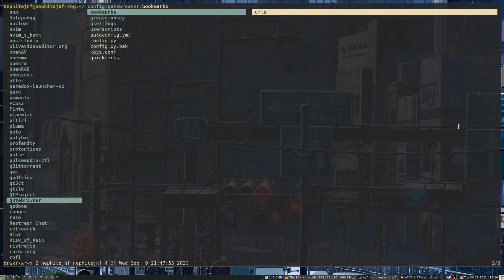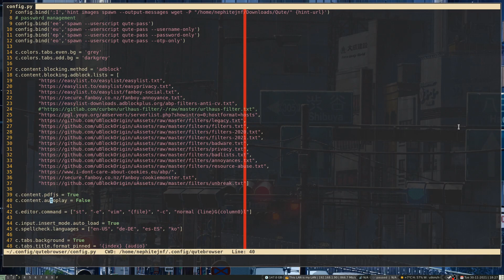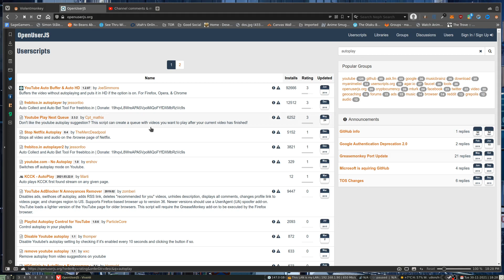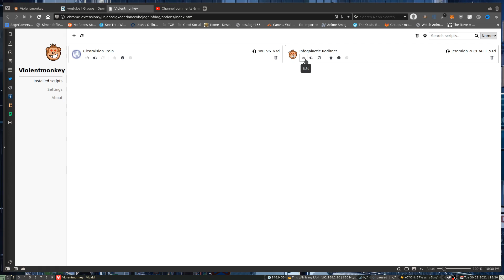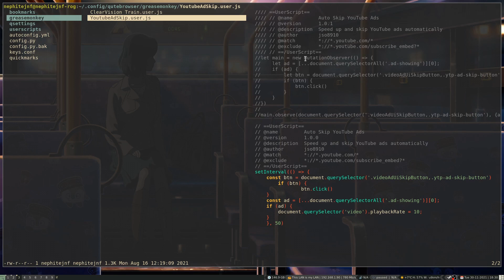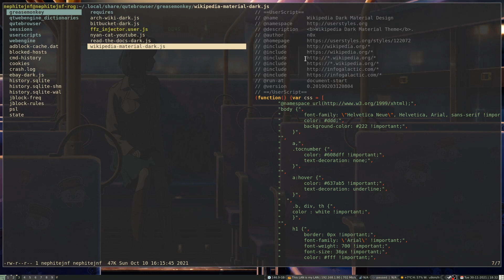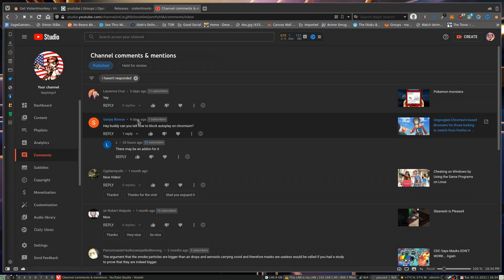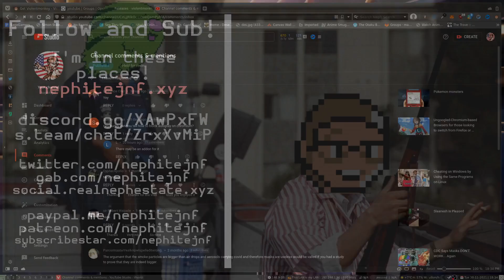Making Youtube Stop Autoplaying and More Functionality From a ViolentMonkey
Get violent with your browser, trust me, it will make you feel better.